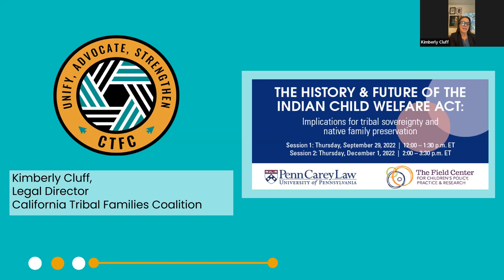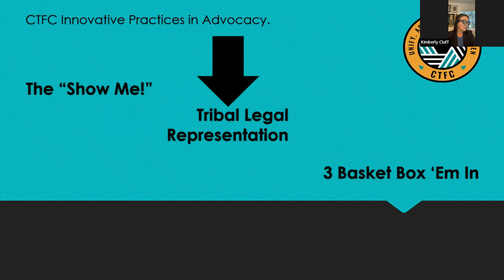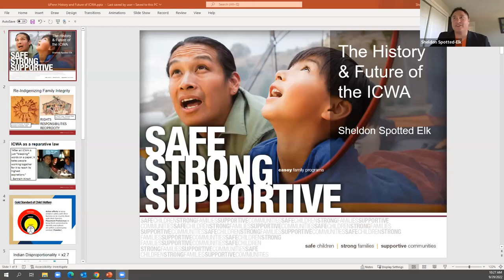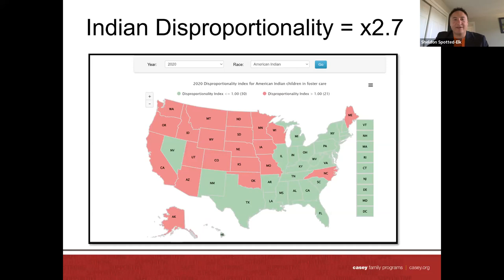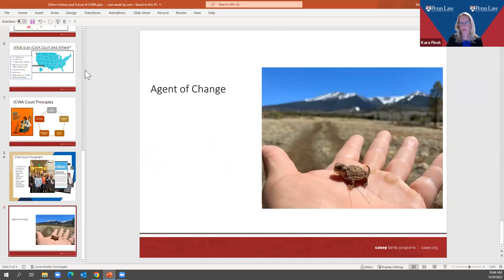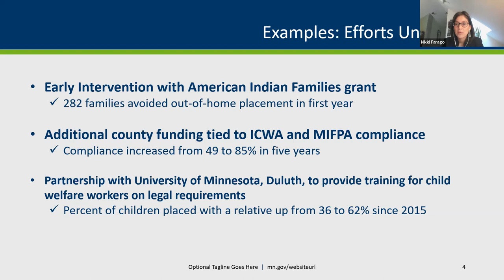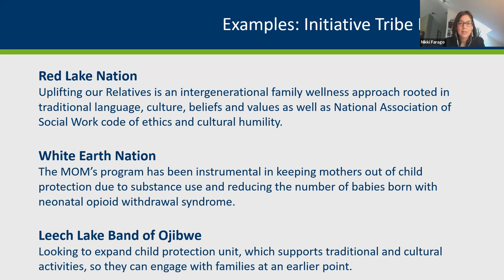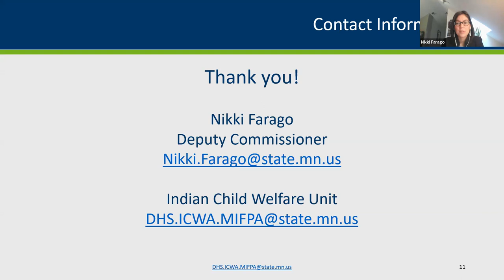The History & Future of The Indian Child Welfare Act (Session 1)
The History & Future of The Indian Child Welfare Act: Implications for tribal sovereignty and native family preservation

Across the country, there are 574 federally recognized Native American tribes that have a government-to-government relationship with the United States. As sovereign nations, they have legal jurisdiction over their lands and citizens. However, until the passing of the Indian Child Welfare Act of 1978 (ICWA), the authority of Tribes to exercise their exclusive jurisdiction over their Native children in child custody proceedings was not recognized. ICWA established procedural guidelines for placement and removal protocols that mandate notice to Native families and Tribes in all pending child custody proceedings to prioritize family integrity and adhere to tribal sovereignty. In recent years, ICWA has been a legal battleground between non-native families seeking to adopt native children and native families trying to keep children connected to their culture and communities. The current legal challenge to ICWA is headed to the Supreme Court, which could either reaffirm the constitutionality of the law acknowledging the special relationship between tribes and the federal government or strike it down as an unconstitutional “race-based” law in violation of equal protection and states’ rights.

The Field Center and the University of Pennsylvania Carey Law School presents a virtual webinar series exploring the history and future of ICWA and the potential implications of the Supreme Court case for native children, families, and tribal sovereignty.

Session 1: Background and Implementation of the Law
The panel of academic, practitioner and legal experts will present insights from their work and discuss the role of ICWA alongside innovative child welfare system practice.

PANELISTS:
Kimberly Cluff, Legal Director at the California Tribal Families Coalition
Sheldon Spotted-Elk, Senior Director for Judicial and National Engagement at Casey Family Programs
Nikki Farago, Deputy Commissioner for Agency Culture and Relations at the Minnesota Department of Human Services
Moderated by Kara Finck, Director of the Interdisciplinary Child Advocacy Clinic at the University of Pennsylvania Carey Law School